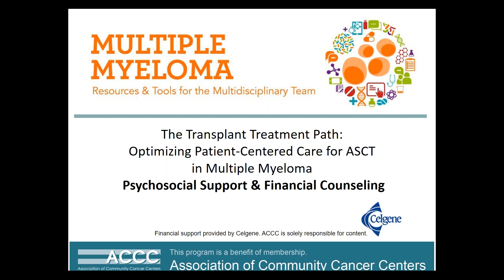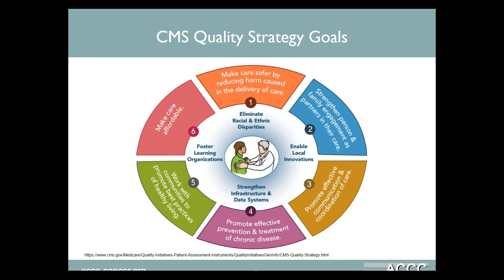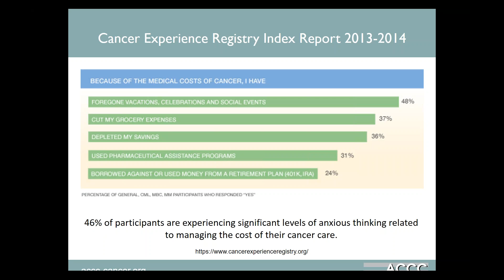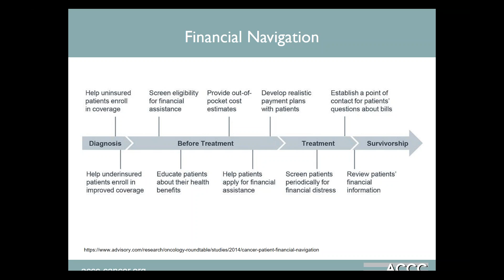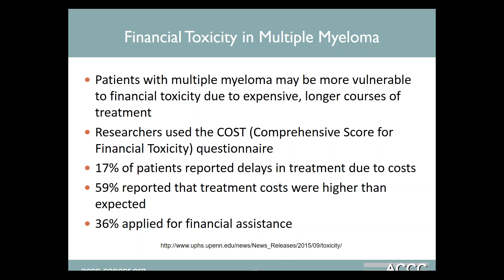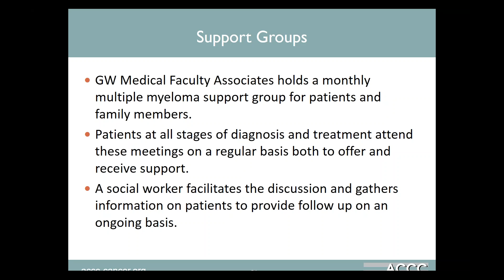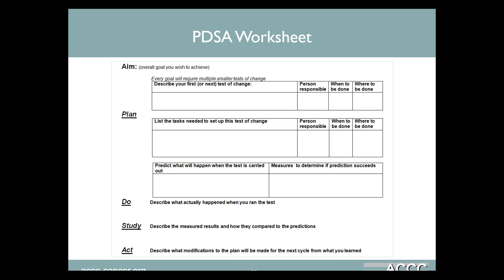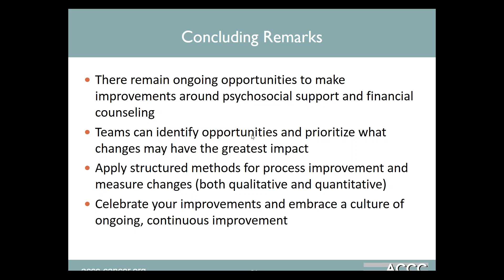Psychosocial Support & Financial Counseling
Presenter: Alice D. Mullins, LCSW, OSW-C, Oncology Social Worker, Winship Cancer Institute of Emory University, Atlanta, Georgia

Patients with multiple myeloma are often confronted with logistical, financial, and/or personal barriers to accessing care. This interactive webinar will focus on how programs discuss and address the practical issues of psychosocial support, insurance coverage, and total cost of treatment with multiple myeloma patients who will undergo ASCT. Learn about the psychosocial and financial support program and tools offered to patients at Emory University. Participants are invited to join the conversation and share their insights and experiences in helping patients address these issues.